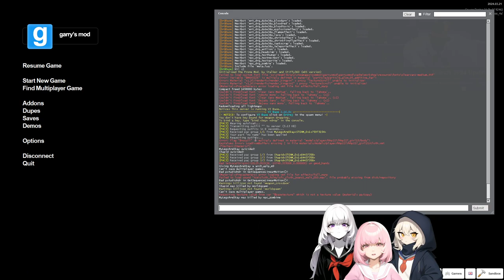Gmod: MINERVA: Metastasis - metastasis_4a-metastasis_4b